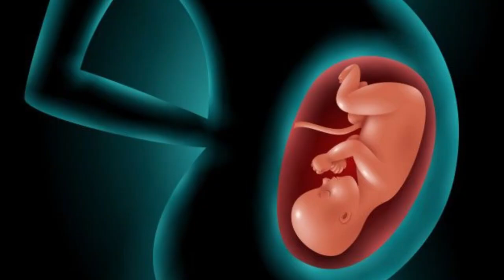LAS CLONACIONES MÁS INFAMES.SECRETO CIENTÍFICO.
EL SECRETO MEJOR GUARDADO DE LA CIENCIA.@historiasanimadas24